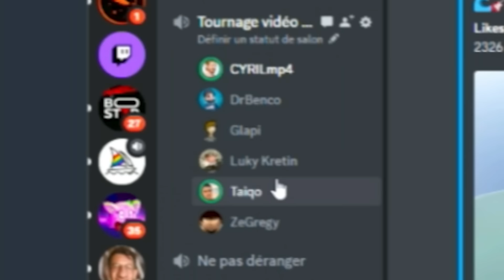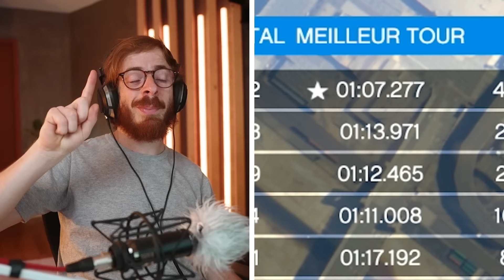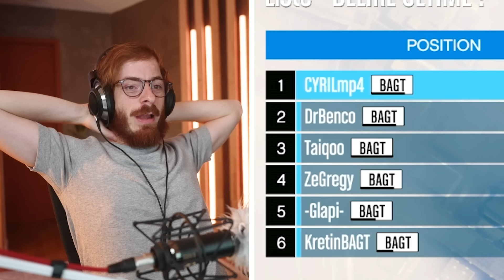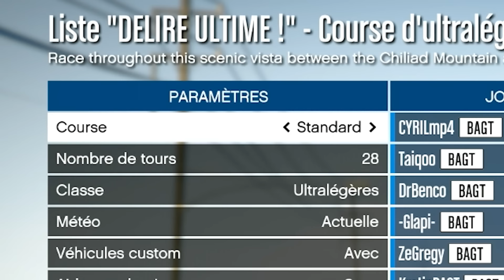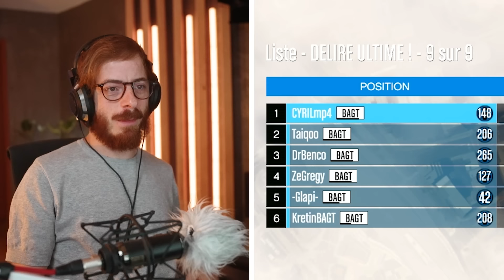Le retour du CREW BAGUETTE ! DELIRE ULTIME GTA Online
Le retour des copains pour ce délire ultime sur GTA 5 !
à Warpath X Metal Slug 3 sur PC et mobile ! Jouez avec Marco Rossi dans le jeu MetalSlug3 warpath 👍 Merci à tous ceux qui laisseront un pouce bleu

Pour du divertissement, de l'exploration et de l'aventure !